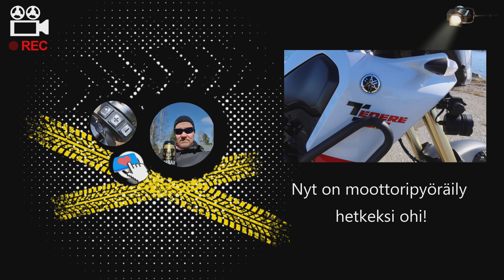Nyt on moottoripyöräily hetkeksi ohi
Viimeiset reilu kymmenen vuotta on tullut moottoripyörällä ajettua ja nyt olisi sitten luopumisen aika? Siitä se ajatus sitten lähti, kun retkeilyauto tuli pihaan, onkin sen verta mukavaa puuhaa, että nyt auto vaihtuu hieman isompaan integroituun matkailuautoon ja kun jotain tällaista ostaa, niin jostain pitänee myös luopua. No neljään päivää ei ollut kaksipyöräistä tallissa, niin johan se piti kuitenkin yksi skootteri käydä ostamassa, jotta on jollain millä päristellä 😊